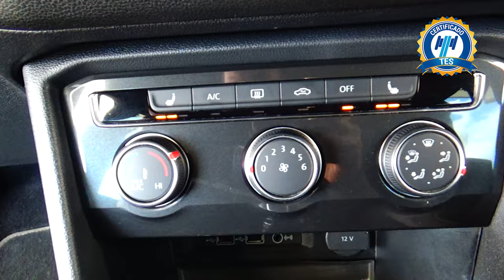Volkswagen / Tiguan / 2018 - 16649